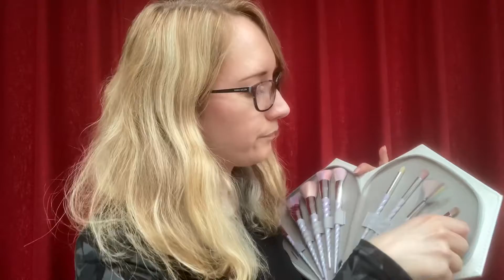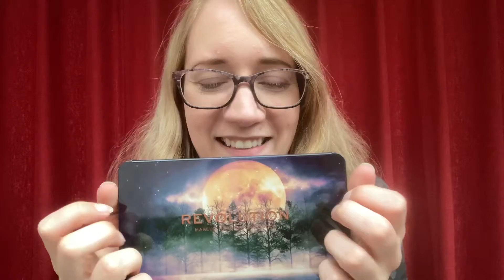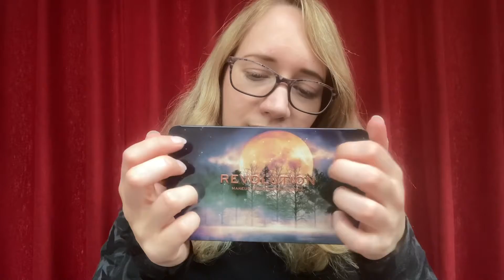ASMR - 💄Makeup Haul💋 - Doing Your Eye Makeup - Eyeshadows, Lipstick, Lip Gloss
I have some beautiful eyeshadow palettes to show you which I would love to try out on you. I also have some lipsticks and lip glosses.

We’ll explore all of the tapping and makeup sounds, especially lid sounds and lip gloss sounds. I’ll do your eye makeup for you, gently applying the brushes to your face in a calm, relaxing way. To finish, I’ll try one of the lip glosses on myself with a few mouth sounds and kisses.

I hope you enjoy this personal attention / makeup haul video. I’m here to help you to relax and unwind after a long day.